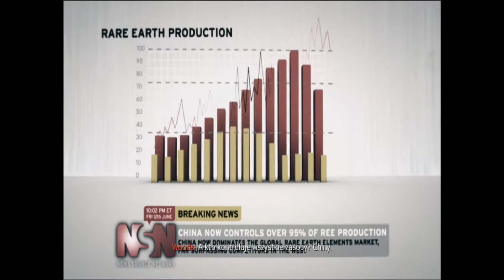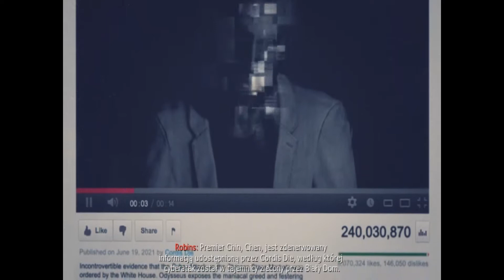Call Of Duty Black Ops 2 | Mission 2 | Celerium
call of duty balck ops 2
mission 2 : Celerium

Celerium has Mason Junior, Harper and Salazar investigate some rare earth processing facility.